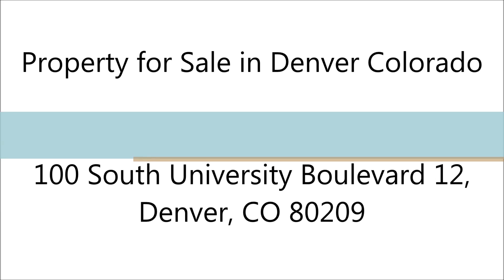Denver Real Estate 100 South University Boulevard 12, Denver, CO 80209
MLS#: 3171261
Address: 100 South University Boulevard 12, Denver, CO 80209
Price: $1,295,000

Denver Real Estate: Property for Sale in Denver Colorado

Terrific Value for a Detached Home Nestled in an Elegant Gated Enclave of 12 Custom Homes. Across From Denver Country Club & Walking Distance to the Cherry Creek Mall, Wash Park & a Myriad of Boutiques, Shops & Restaurants. Tastefully Remodeled Newer Construction with Luxurious Finishes. Slab Granite Waterfall Counters, Sub-Zero Fridge, Grand Island, Bar Seating, Double Oven, Pantry & High End Cabinetry. Butler’s Pantry Features a Wet Bar, Wine Fridge & Gated Wine Room.